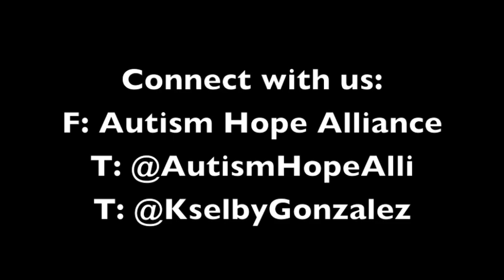2 Minute Tips for Autism: Autism and Anesthesia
Kristin speaks with Dr. Dan Rossignol about Autism and Anesthesia.